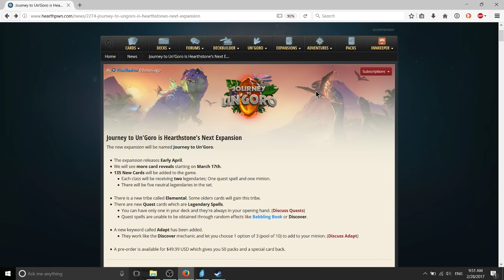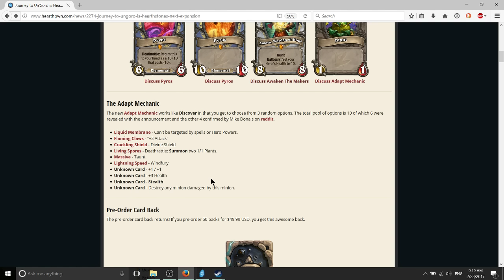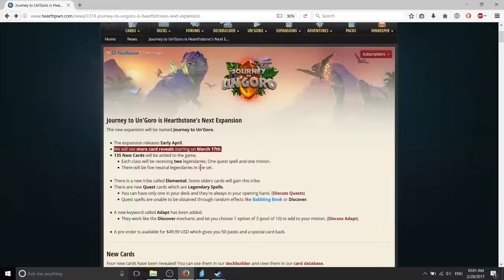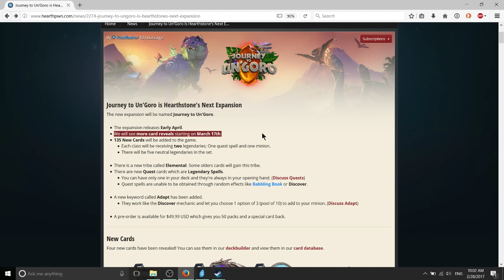Why Awaken the Makers / Amara, Warden of Hope are being Overhyped and Overrated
My first impressions on Amara, Warden of Hope - Taking the side of Devil's Advocate to the so called OP Super Reno Jackson